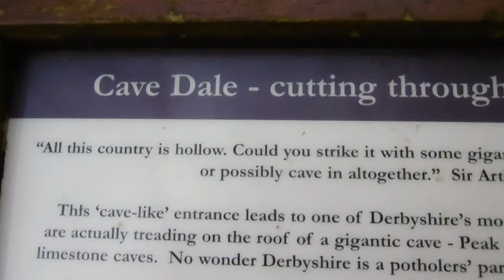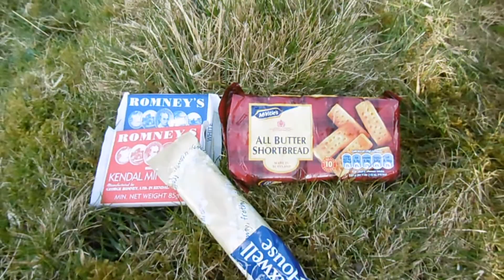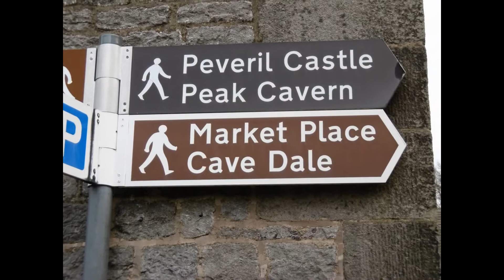Cavedale to Edale,,A little meet 3/4/16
Bumped into Billy the hat Trooper Dave Dunc aka Hillys bushcraft Dog soldier Lenny and a few other lads while having a wander in the Derbyshire Dales